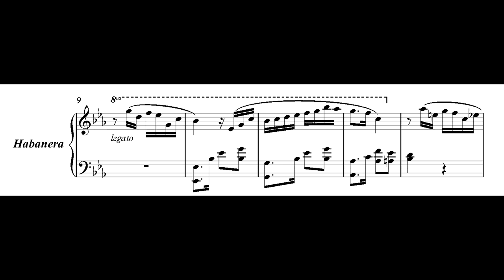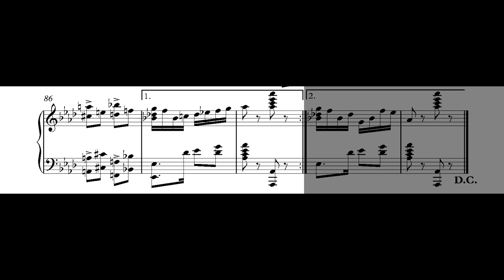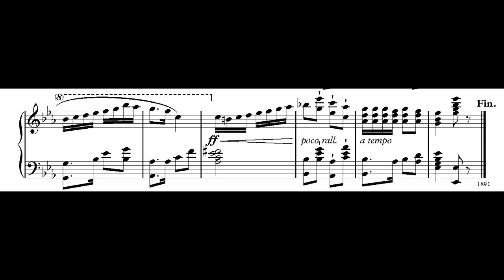Julio Nakpil - Recuerdos de Capiz (1891)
Performed by Sally Pinkas

One of Julio Nakpil's most popular works, Recuerdos de Capiz ("Memories of Capiz") The piece was inspired by the scenic landscape of the city of Capiz at the time and its gentle and humble population. It was awarded a diploma of honor in the Exposicion Regional Filipina in 1895 and was published in 6 different editions throughout the years.